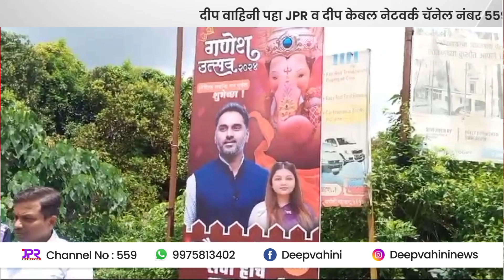हिम्मत असेल तर समोर या =माधवी बुटाला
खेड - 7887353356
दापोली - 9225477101